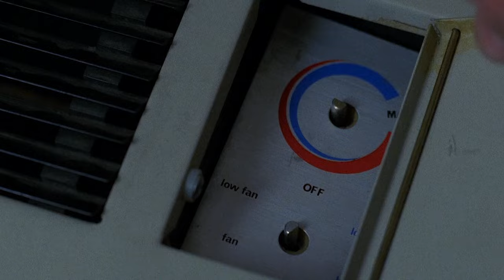Lefty (Al Pacino) doesn't understand air conditioners - Donnie Brasco (1997)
About the clip:
 - Donnie Brasco 1997

"Donnie Brasco" (Johnny Depp) an FBI undercover agent infiltrates the mob and finds himself identifying more with the Mafia life at the expense of his regular one.

Cast and Crew:
Produced by Louis DiGiaimo, Alan Greenspan, Mark Johnson, Barry Levinson,  Patrick McCormick, Gail Mutrux
Starring: Al Pacino, Johnny Depp, Michael Madsen, Bruno Kirby, James Russo
Cinematography: Peter Sova
Edited by Jon Gregory